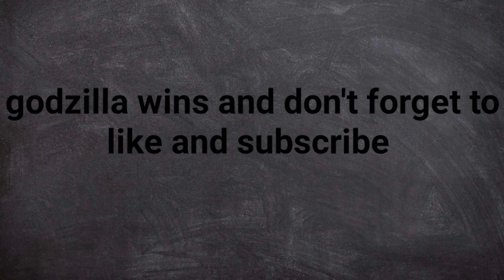godzilla vs shin godzilla vs space godzilla ( hard to put space godzilla and sound sorry ) part 1